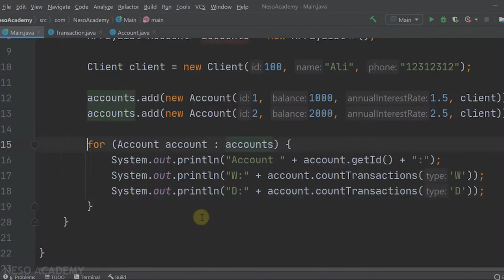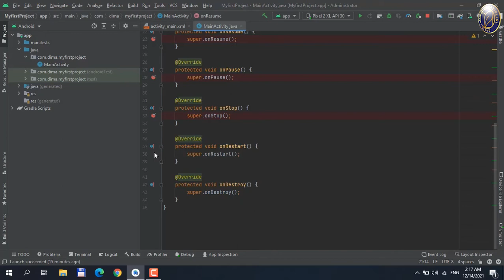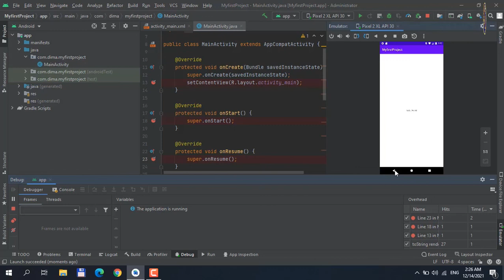Android dasturlash. 10-dars. Activity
9-11 sinflarga mo‘ljallangan “Android dasturlash” yo‘nalishida ishlab chiqilgan video darslar